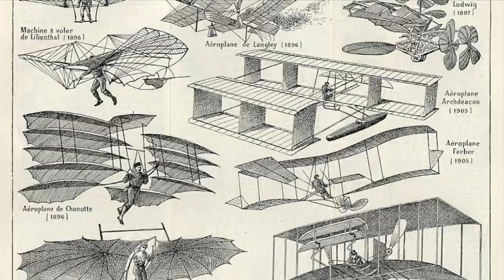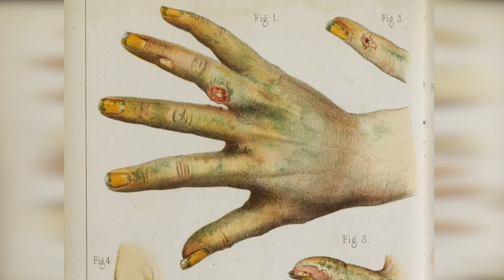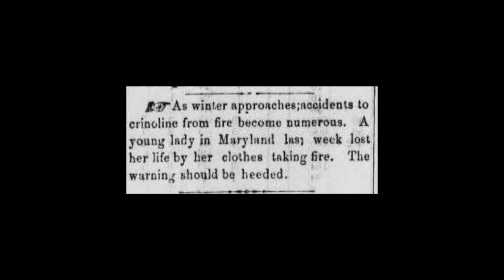Ces Vêtements Tuent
Peut-on mourrir à cause d'un vêtement ?

C'est en effet arrivé plusieurs fois au cours de l'histoire,  je vous raconte ces destins tragiques à travers 5 anecdotes historiques où des personnes ont trouvé la mort a cause d'un élément de leurs garde robe.

Alors à votre avis, quel vêtement a tué le plus au cours de l’histoire ?

Vignette réalisée par Emie Pozza
Son Instagram : @emiegraphic

Si tu veux me suivre :
Mon Facebook